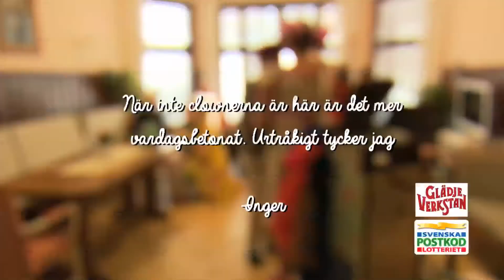Clowner i demensvården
Sedan 2012 besöker Glädjeverkstan demenssjuka seniorer på vård- och omsorgsboenden i Stockholm. Det har visat sig vara ett mycket lyckat koncept som har fått fantastisk respons från såväl de äldre som personalen. Tack till er lottköpare som är med och stödjer detta!